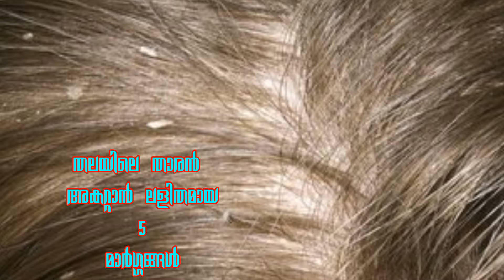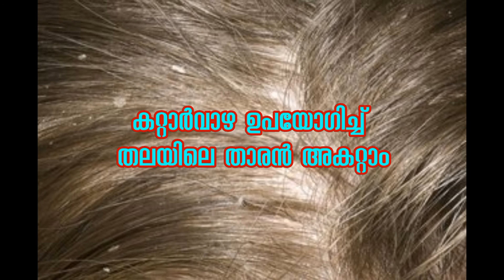താരൻ മാറാൻ എളുപ്പവഴി | tharan maran easy remedies | dandruff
തലയിലെ താരൻ അകറ്റാനുള്ള 5 ടിപ്സ്